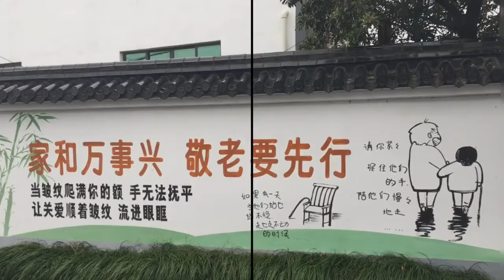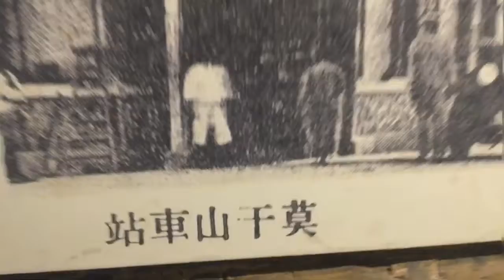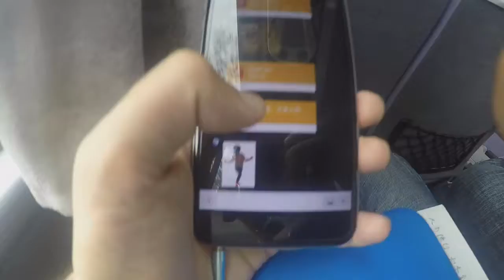Deqing-Mogan mountains. Zhejiang University